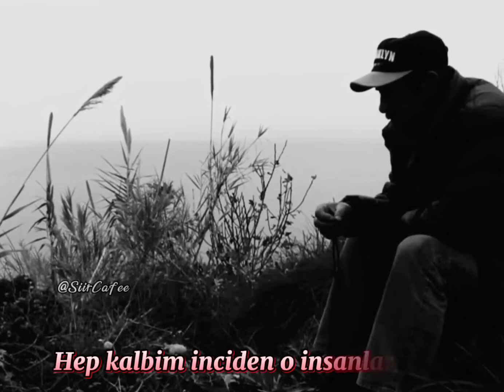Ben yılanla dost olmuşum da insanlarla dost olamıyorum